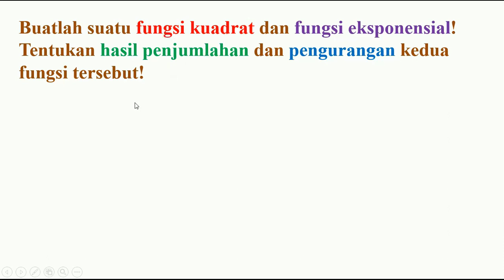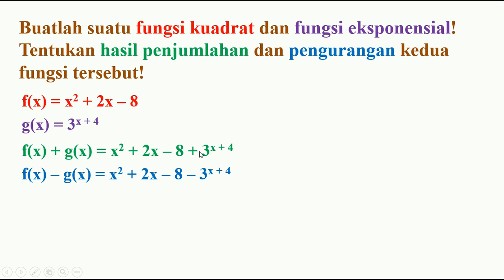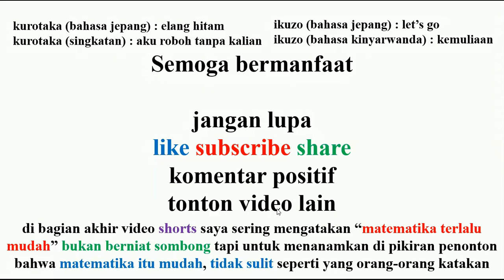matematika kurikulum merdeka kelas 11 Buatlah suatu fungsi kuadrat dan fungsi eksponensial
bab 1 komposisi fungsi dan fungsi invers
Buatlah suatu fungsi kuadrat dan fungsi eksponensial! tentukan hasil penjumlahan  dan pengurangan kedua fungsi tersebut adalah!

(1) matematika
(2) youtube